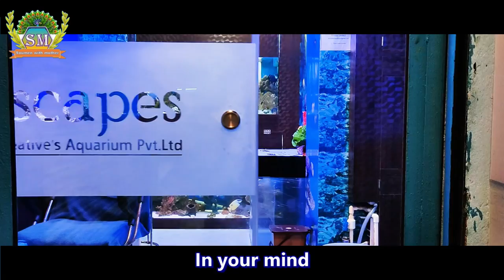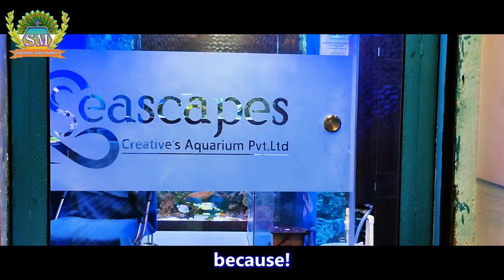Deep sea fish aquarium | West Bengals best marine aquarium register shop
Hi,
My name is Soumen. I make Informative Travel Videos in Bengali to help and motivate the Indian community by showing that Traveling is not expensive and everyone can travel on less budget.

This is the video about West Bengals best marine aquarium register show room, Seascapes Marine Aquarium For Everyone.
Seascapes Marine Aquarium For Everyone

Service options: In-store shopping · Curbside pickup · Delivery

Address: Sodepur Barasat Rd, Ashok Sen Nagar, Sodepur, Kolkata, West Bengal 700110

Road direction:  Get off at Sodepur BT Road, go towards Sodepur Barasat Road and get off at Ghola Chanditla Sani Temple stop

Opening hours- 10AM - 2PM again 5PM-9PM